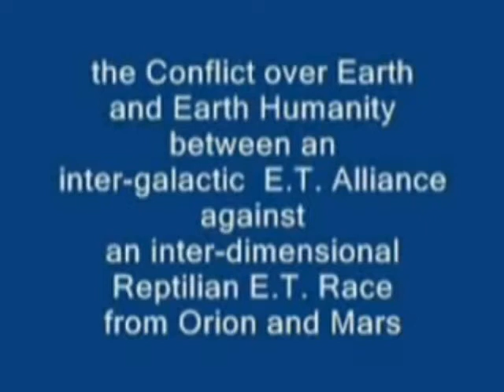Alex Collier Andromedan Contactee Full Interview 1994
This man has fascinated me with this compelling mind blowing information since I first saw it some years ago. Alex Collier claims to be an Andromedan contactee. Andromedans are benevolent pale blue-skinned human extraterrestrials from the constellation of Andromeda. The contacts with this ET race started in 1964, when Alex was a little boy. In 1985, the contacts became more frequent, and he was given information about: different ET races, who have visited Earth one time or another, our genetics composed of 22 different ET races, our spirituality, Earth agenda, secret government aka ''Illuminati'' or ''New World Order'', our religions and the history of Earth and our Universe. In early 1990's, he started lecturing across the United States and also published a book called ''Defending Sacred Ground'' and ''Letters From Andromeda''. He doesn't profit from his works in any way whatsoever, and in fact was told not to.